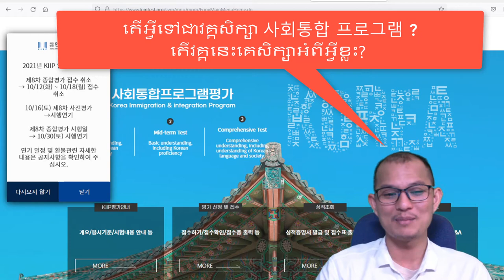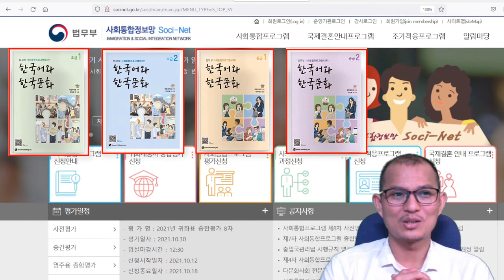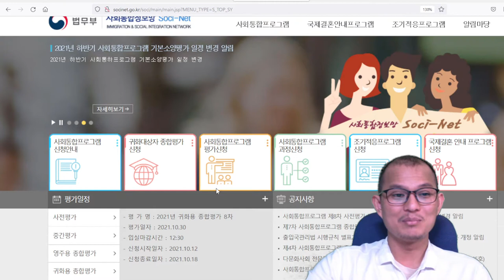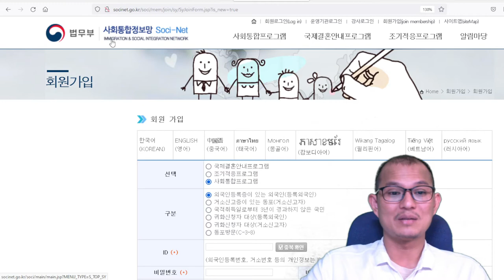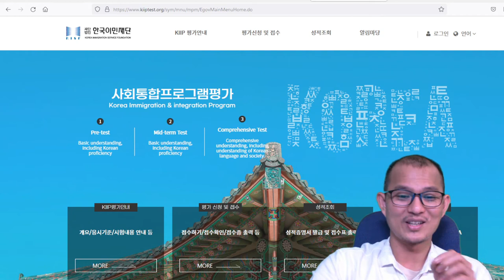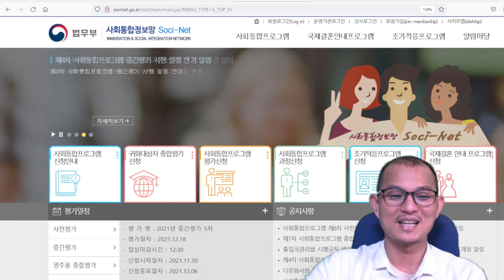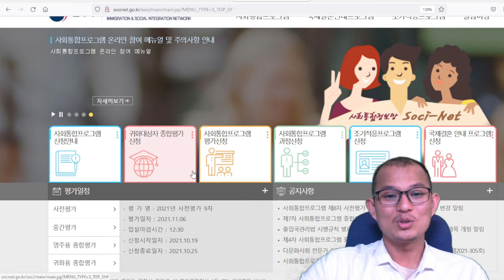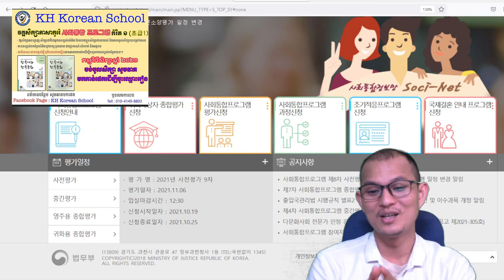사회통합 프로그램이란? តើអ្វីទៅជាវគ្គសិក្សាកម្មវិធី 사회통합 프로그램?